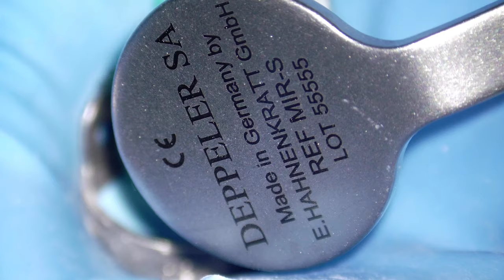Deppeler Mirror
Short Video showing the quality image in a movie recording of the DEPPELER from surface mirror.

and on socials!